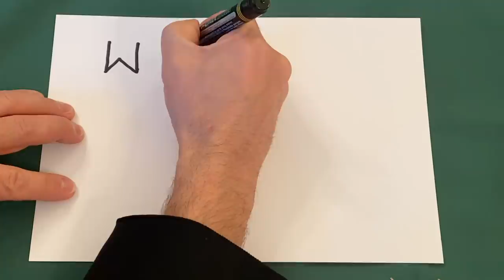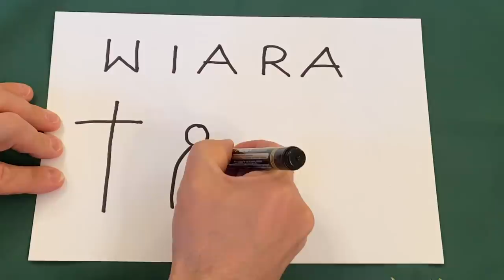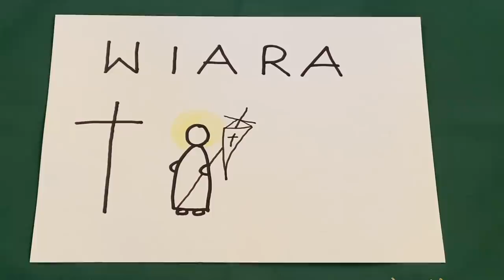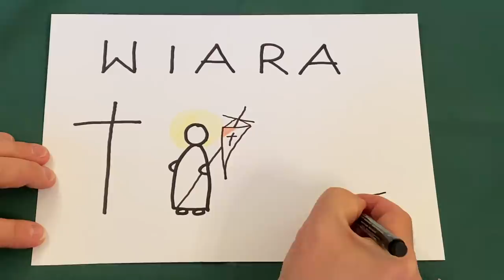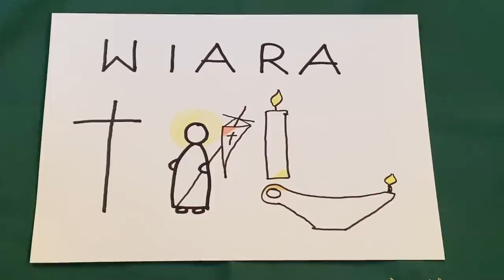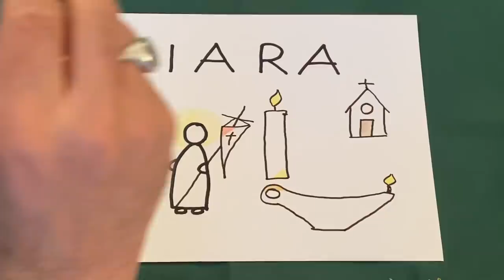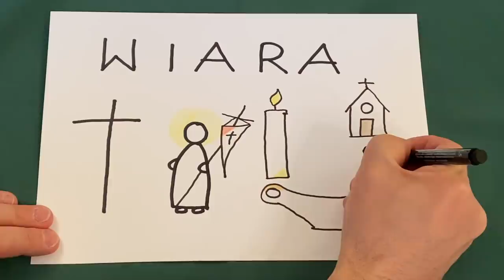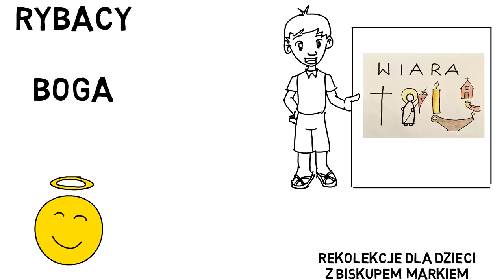Bp Solarczyk: Rybacy Boga dz. 1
Rybacy Boga to trzecia seria rekolekcji, którą drogą internetową poprowadzi Biskup Marek Solarczyk. Tym razem dla dzieci 🙂
Szykujcie kartki, kredki, flamastry, pisaki, bo na pewno będą Wam bardzo potrzebne 🙂
Zapraszamy dzieciaki, rodziców, katechetów ale i tych wszystkich, którzy wewnętrznie czują się wciąż dziećmi.